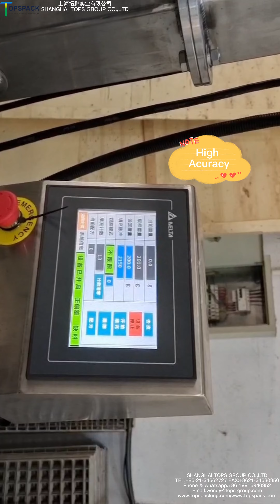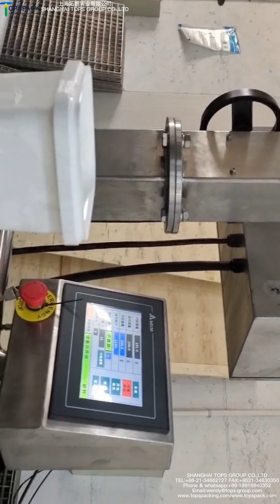Powder Filling Machine From Shanghai Tops Group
Manufacture /Patent Technology/3-7 Days Delivery Time/Serve the World
Powder Filling Machine/High Acuracy /Full Weld/Mirror Polish/Patent Design

SHANGHAI TOPS GROUP CO.,LTD
ADRESS:No.28 Huigong Road,Zhangyan Twon,Jinshan District,Shanghai,China
Powder Filling#Powder Filler